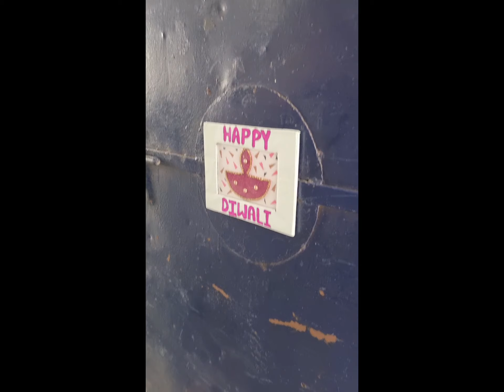Happy Children's Day ! RPVV Yamuna Vihar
When we created joy ...celebrating diwali.  new session new class in a tough tough year, time for some group bonding . What else to weave magic around festival of lights !